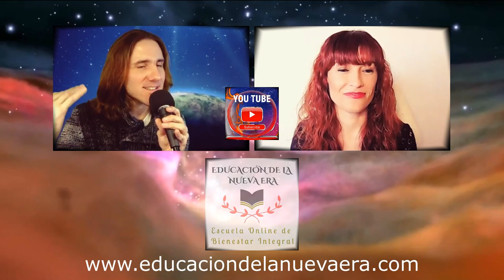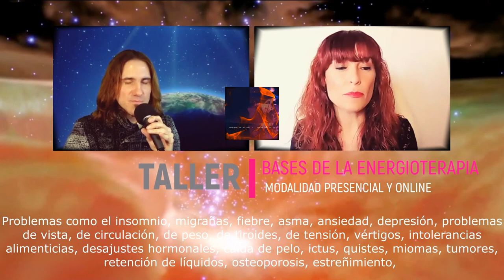🌟 UNIVERSO SIRIUS 281 🔥 ENERGIOTERAPIA: EL MAYOR SECRETO DEL ANTIGUO EGIPTO 🔥 Con Anaís Antares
Escuela Online de Bienestar Integral: Educación de la Nueva Era. Desde este canal podrás acceder a ver conferencias y reflexiones sobre temas pertenecientes a una educación pensada para potenciar tu bienestar.

Nuestro Plantel de Educadores de los cuales contamos con autorización EXPRESA para difundir su contenido:

Anahí Rando
Anaís Antares
Alejandro Junger
Almudena Galán
Alicia Sánchez
Alfonso Soria Pérez
Anne Delanghe
Beatriz Verrocchi
Brenda Martínez
Carolina Fonseca
Cristina Rubiano
Charo Pérez Campos
Clem Montero
Davínia Ferrando
Dulce Carolina Lauria
Emilio Carrillo
Fernando Sánchez G.
Gabriela Pertovt
Ghery Giacoman
Gretel Botella
Isabel García
Jorge Lomar
Jorge Pellicer
José A. Delgado
José M. Sánchez
Julieta López
Katia Guzmán
Kimicor
Laura Luis
Lennys Guerra
Lucía García
Luchy Ghisays
Mª Carmen M. Poyato
Manuel López
Martín González
Magda Duran
Magdalena López
María V. Gómez
Marian Nomen
Mariana Ferraro
Mariano Menendez
Maribel Diaz
Mercedes Pazos
Milena Marin
Monica Urrea
Norma Mandala
Nunc
Núria Guinart
Núria Esther
Pilar Fernández
Pinky Zuberbuhler
Raquel Guerrero
Rebeca Benluz
Reyes Ollero
Reyes Varas
Ricardo Grinszpun
Robert Martínez
Sandra Florez
Sergio Marina
Sergio Q. Morla
Susanna Arjona
Sonia Martínez
Sol Fonseca
Sol Martínez
Tamara Depares
Tamara Hernandez
Theresa Sárribas
Toni Fernández
Vicente Marcos
Vivi Ruiz
Viktor Kala
Vir Francisco
Yolanda Modrego

Anaís Antares
Astróloga, Coach y Terapeuta Holística

ʹVida perfectaʹ. Lo tenía todo para ser feliz. Pero sentía un vacío que cada día me consumía y devoraba más. Hasta que el Universo conspiró a mi favor: en 7 años pasé por varias crisis profundas, 3 accidentes muy graves y 1 experiencia cercana a la muerte.
Estas dolorosas vivencias me dieron la oportunidad de retornar a mi hogar, a mi Ser, y en la quietud y el silencio interior, tras la noche más oscura, decidí resurgir de las cenizas y emprender El Viaje. El Viaje del autoconocimiento, del empoderamiento, del autoestima, de la liberación de creencias, de miedos, de prejuicios y tantas cosas más.
En definitiva, decidí iniciar el Viaje del Héroe: la reconexión con mi autenticidad, con mi esencia.

Astrología, Tantra, Feng Shui, Energioterapia, Teatro Terapéutico, Coaching-PNL, Meditación, Yoga.